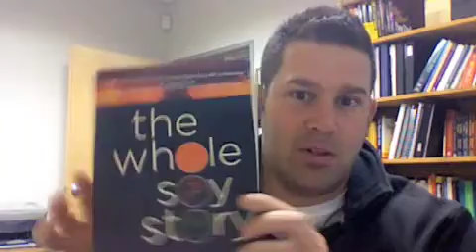Is Soy Bad For You?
Is soy, tofu, or soy protein bad for you?

The Chinese did not eat the soybean as they did other pulses (legumes) such as the lentil because the soybean contains large quantities of a number of harmful substances. First among them are potent enzyme inhibitors which block the action of trypsin and other enzymes needed for protein digestion. These “antinutrients” are not completely deactivated during ordinary cooking and can produce serious gastric distress, reduced protein digestion and chronic deficiencies in amino acid uptake. In test animals, diets high in trypsin inhibitors cause enlargement and pathological conditions of the pancreas, including cancer. The soybean also contains hemaglutinin, a clot promoting substance that causes red blood cells to clump together. Trypsin inhibitors and hemaglutinin have been rightly labeled “growth depressant substances.” They are deactivated during the process of fermentation. In precipitated products, enzyme inhibitors concentrate in the soaking liquid rather than in the curd. Thus in tofu and bean curd, these enzyme inhibitors are reduced in quantity, but not completely eliminated. Read more about the Ploy of Soy below:

FREE Consult, Click Below!